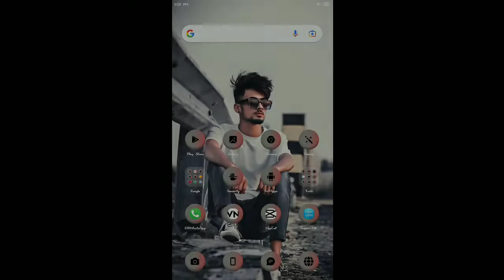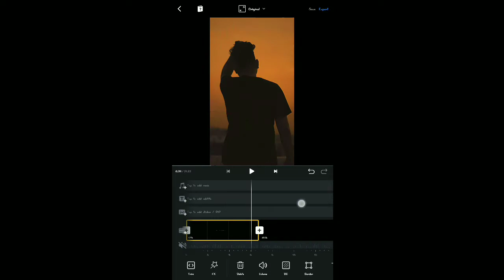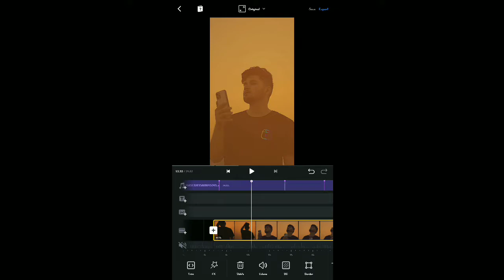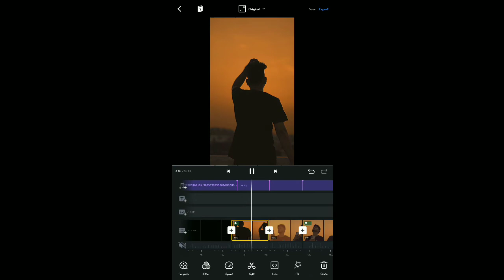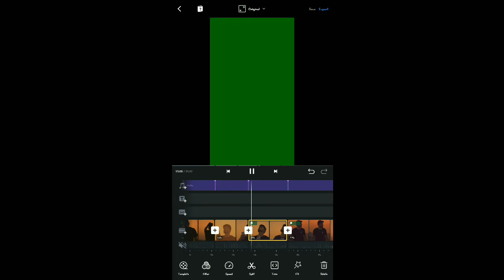Spirits x Kabira Trending Reels Editing | Aye kabira Man jaa Sound Reels Tutorial | Reels Trend Edit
🔺️ TOPIC COVER IN THIS VIDEO :

spirits x kabira trending reels editing
spirits x kabira reels editing
reels viral video editing tutorial
Aye kabira Reels Tutorial
spirits x Kabira Original Audio Viral Reels Editing
Aye kabira Man jaa Sound Reels Tutorial
spirits x kabira reels
reels new video editing 2022
reels new trend editing
birds reels video editing
birds flying in sky reels editing
birds flying reels editing

Tags...